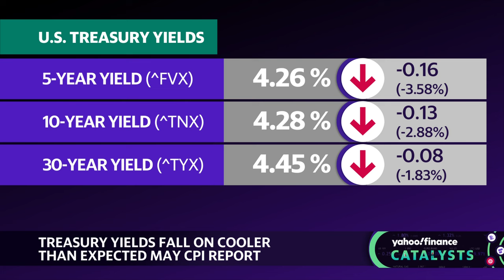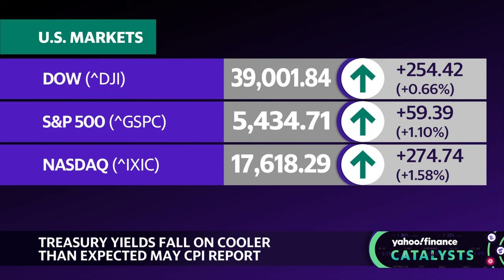Fed Chair Powell isn't as dovish as he seems, strategist says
May's Consumer Price Index (CPI) was lower than expected, showing signs of cooling inflation. RBC Capital Markets Head of US Rates Strategy Blake Gwinn and UBS Americas Head of Asset Allocation Jason Draho join Catalysts to break down the print and what to expect from the Federal Reserve's next interest rate move.

Gwinn explains that there was a lot of positivity around April's CPI print, and May's print helped quell concerns of a reacceleration in inflation. "I think the Fed can count this one as one in the bag for good prints, but I still think it's going to take a couple more before we really start setting up for that cut at the next meeting," he explains. Draho adds, "This is the first real month where it's been kind of a good story after three poor months and once in line. So I think it's a little too soon to say it's kind of a great disinflation story."

"I think one thing that we sometimes mistake about Powell, we always kind of say, 'Oh, he's always dovish.' I think he's more anti-market sentiment in a way. He's always kind of pulling back on the extremity. And in a time where we've been very hawkish for a few years, that has generally meant he comes out a bit more dovish," Gwinn states. He adds that the market has one to two cuts priced in, but if more cuts were to be anticipated, Powell would most likely push back.